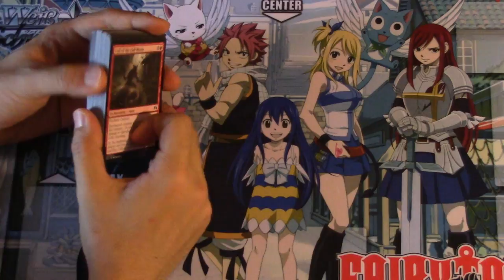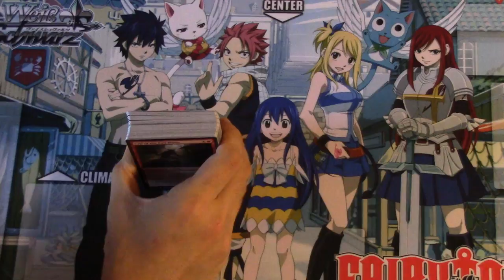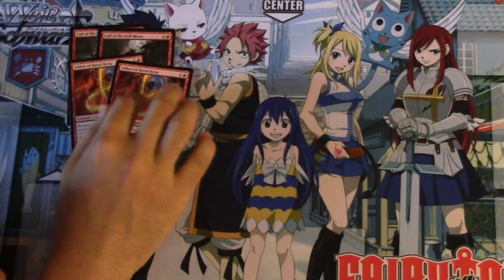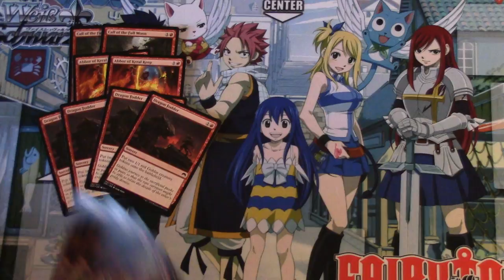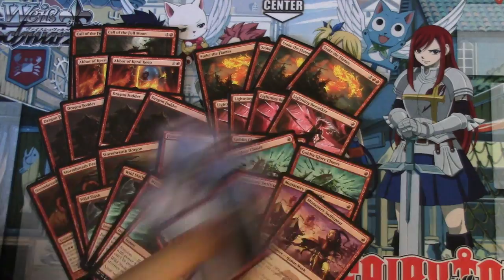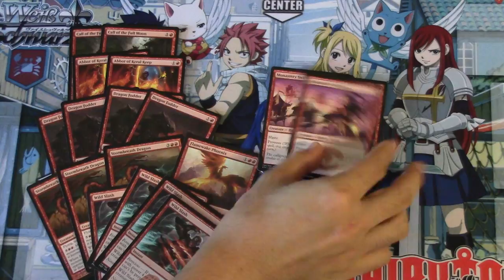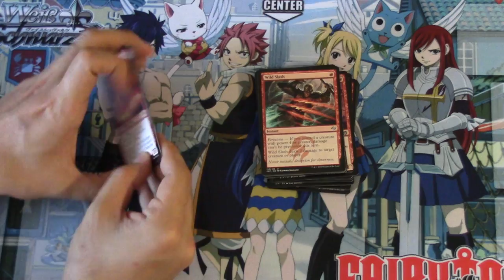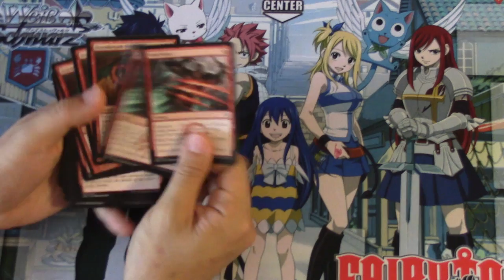MTG LION $10 Burn Dragon Deck Tech - Episode 7